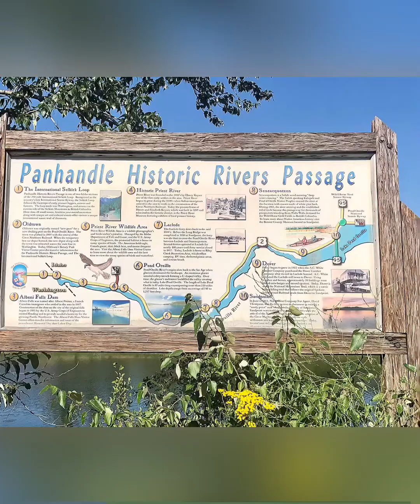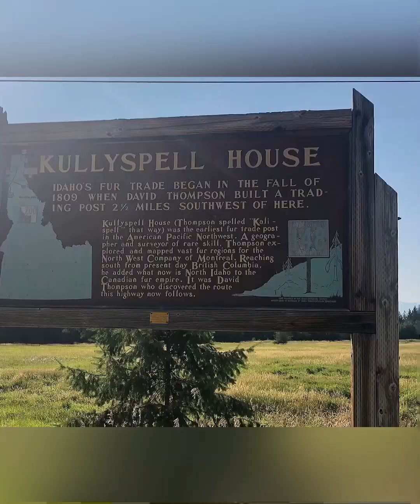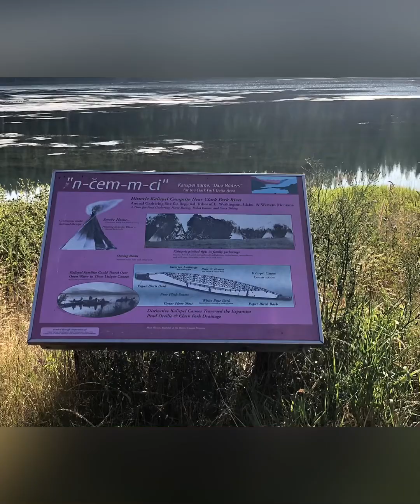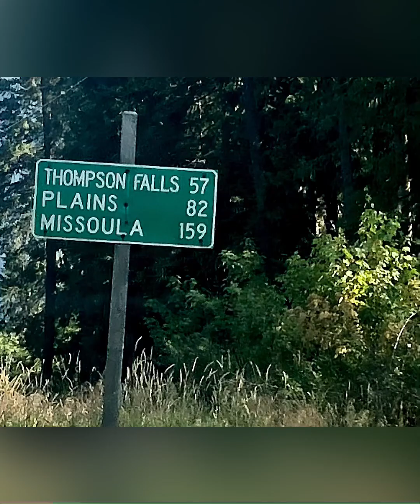IDAHO: Clark Fork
Aftermath of the repeated Ice Age collapses of Glacial Lake Missoula, Which led to the channeled scablands and to the coulees of Washington State.